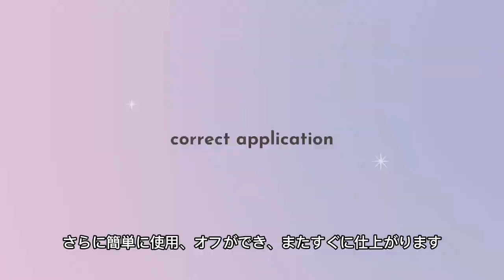Magic glue Eyelid Corrector tutorial (Japanese) 日本語